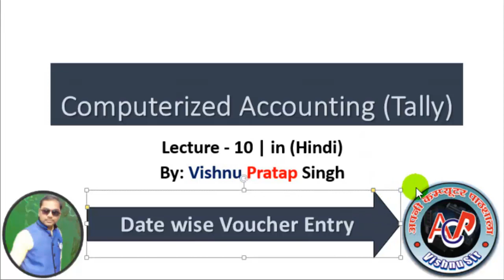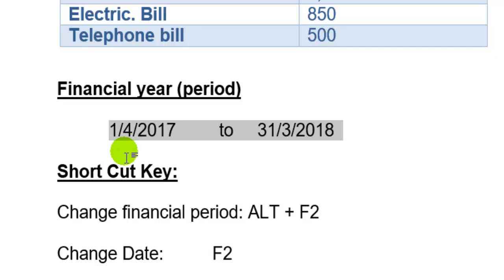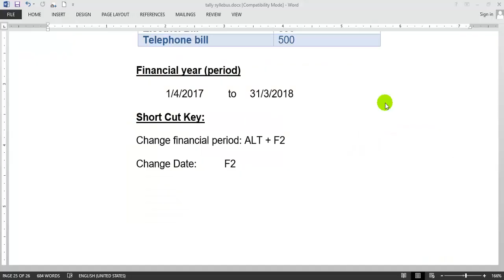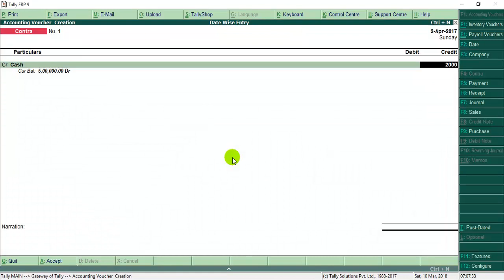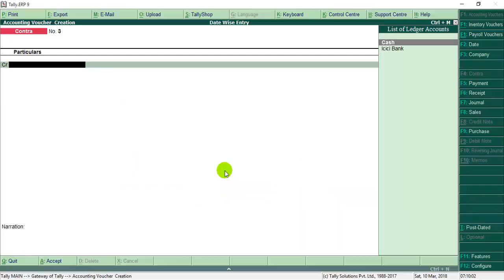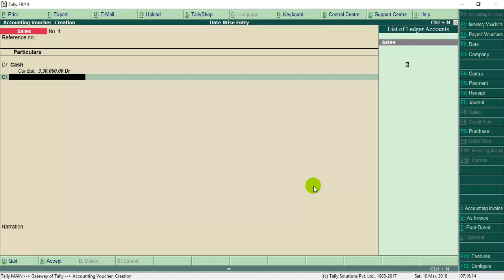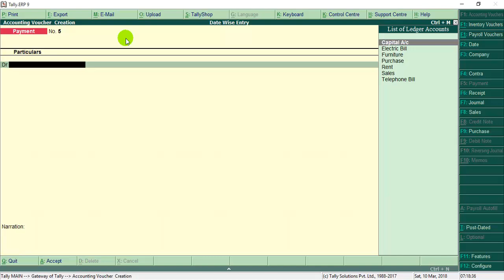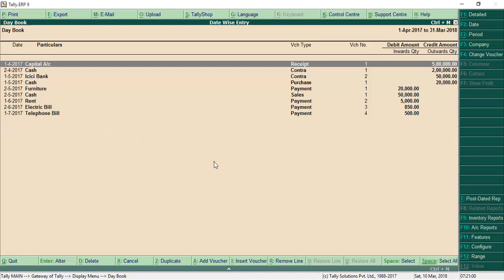Tally ERP9 in hindi Lecture_10 (Date wise Entry)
Financial year & Date Wise Entry,